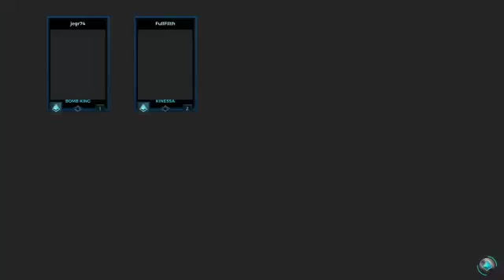chilling on the ps4 :3